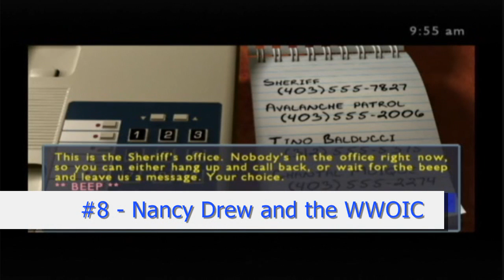Top 10 Worst Wii Games in 2009 Reviewed (Wiiviewer Reviews)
The Wiiviewer looks back at the year 2009 and comes up with a list of ten games he really didn't enjoy reviewing.